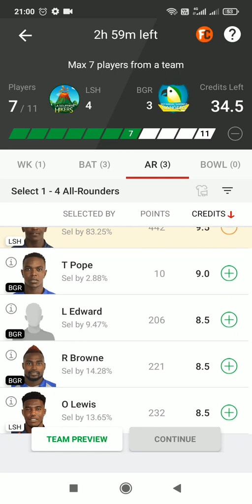LSH vs BGR Dream11 Prediction: Today's Playing 11 for Vincy Premier League T10, Match Qualifier 1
LSH vs BGR Dream11 Prediction: Fantasy Cricket Tips, Today's Playing 11 and Pitch Report for Vincy Premier League T10, Match Qualifier 1
LSH vs BGR Dream11 Prediction: Vincy Premier League T10, 2022
Aman Chauhan
ANALYST
like icon
comments icon
Modified Apr 01, 2022 08:54 PM IST Preview

La Soufriere Hikers (LSH) will take on the Botanical Gardens Rangers (BGR) in the 1st Qualifier match of the Vincy Premier League T10 on Saturday at the Arnos Vale Ground in St Vincent.

Both teams are among the top teams in the tournament. La Soufriere Hikers finished first in the league stage with six wins in eight matches and Botanical Gardens Rangers finished second with six wins in eight matches.

When the two teams meet, fans can expect a high-voltage game in which both teams will give it their all. Botanical Gardens Rangers have a good number of experienced players who have played in such high-profile matches and will undoubtedly benefit from it.
LSH vs BGR Probable Playing 11 Today

LSH XI

Gidron Pope (wk), Desron Maloney (c), Kavem Hodge, Andrew Thomas, Jahiel Walters, Dilon Douglas, Othneil Lewis, Rayan Williams, Romario Bibby, Nigel Small, Jeremy Layne/Nigel Small

BGR XI

Wayne Harper (wk), Salvan Brown, Andre Fletcher, Kenneth Dember, Ethan Gibson, Kimali Williams, Larry Edwards, Kesrick Williams (c), Keron Cottoy, Razine Browne, Winston Samuel
Match Details

LSH vs BGR, Vincy Premier League T10, Match Qualifier 1

Date and Time: April 2, 2022, 12:00 AM IST

Venue: Arnos Vale Ground, St. Vincent
Pitch Report

The pitch at Arnos Vale Ground has generally favored batters, with bowlers finding it difficult to stop batters on this track. Chasing will be preferred, as the average score at the venue is 87 runs.
Today's LSH vs BGR Dream11 match top picks

Wicketkeeper

Gidron Pope: Pope has been in solid touch with the bat so far, amassing 161 runs at an average of 26.83. He could prove to be valuable behind the stumps as well.

Batters

Andre Fletcher: Fletcher has been exceptional with the bat so far in the competition, scoring 193 runs at an average of 32.16 in eight matches. He is the leading run-scorer in the Vincy T10 this season for Botanical Gardens Rangers.

All-rounders

Kavem Hodge: Hodge has impressed everyone with his all-round performances this season. He has scored 214 runs while also picking up seven wickets at an average of 18.28 in eight matches. Hodge is a must-have player in your Dream11 Fantasy team.

Bowlers

Rayan Williams: Williams has been in excellent form, picking up 12 wickets at an average of 7.83 in six games. He is also the leading wicket-taker in the Vincy T10 this season.
Top five best players to pick in LSH vs BGR Dream11 prediction team

Larry Edwards (BGR) – 206 points

Razine Browne (BGR) – 221 points

Othneil Lewis (LSH) – 232 points

Desron Maloney (LSH) – 169 points

Kenneth Dember (BGR) – 211 points
Important stats for LSH vs BGR Dream11 prediction team

Keron Cottoy: 75 runs and six wickets in eight games; bowling average: 14.16

Dillon Douglas: 172 runs and three wickets in eight games; batting average: 28.66

Salvan Browne: 117 runs in eight games; batting average: 16.71
LSH vs BGR Dream11 Prediction